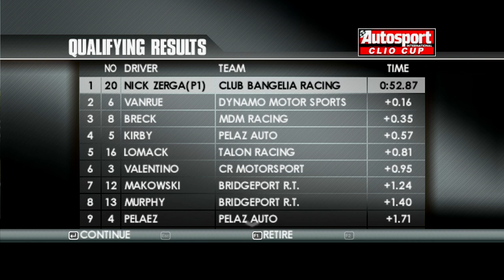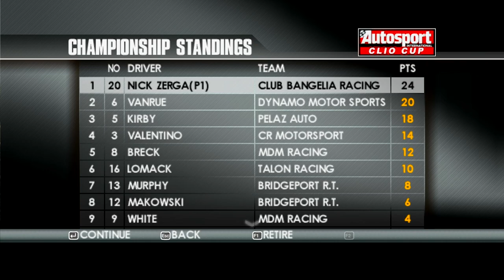TOCA Race Driver 3 IS STILL A GREAT GAME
welcome to 2006 everybody.

►STEAM GROUP IS LIVE, JOIN UP!